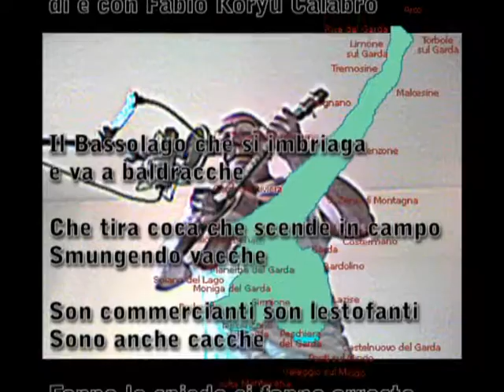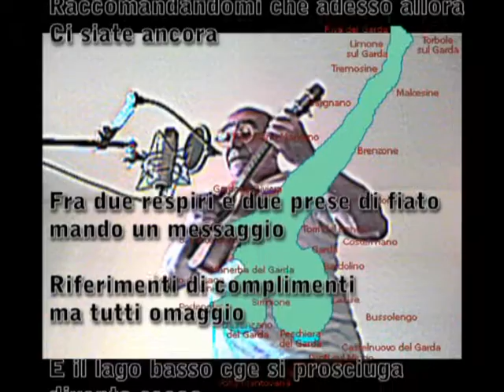BASSOLAGO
Canzone socioantropologica